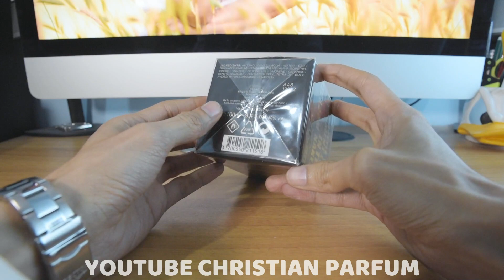Kilian Adults Unboxing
Una Fragancia Muy Sensual, para ir mas alla del Beso...
Un aroma sensual, atractiva, etc...